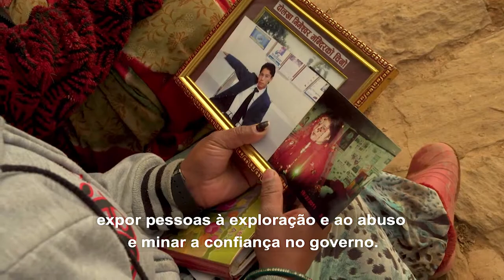Migração: mais crescimento econômico, dinamismo e compreensão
A migração é um motor poderoso do crescimento econômico, do dinamismo e da compreensão. Ela permite que milhares de pessoas procurem novas oportunidades, beneficiando tanto as comunidades de origem como as de destino, disse o secretário-geral das Nações Unidas, António Guterres.

Mas, quando mal regulada, a migração pode intensificar as divisões dentro e entre as sociedades, expor pessoas à exploração e ao abuso e minar a confiança no governo.

Este mês, o mundo deu um passo histórico em frente com a adoção do Pacto Global para Migração Segura, Ordenada e Regular. Contando com o apoio esmagador dos membros das Nações Unidas, o Pacto nos ajudará a enfrentar os desafios reais da migração, aproveitando seus inúmeros benefícios.

O Pacto é centrado nas pessoas e tem raízes nos direitos humanos. Ele aponta o caminho em direção a mais oportunidades legais para migração e ações mais fortes para acabar com o tráfico humano. No Dia Internacional dos Migrantes – 18 de dezembro –, vamos seguir o caminho fornecido pelo Pacto Global: para que a migração sirva a todos.